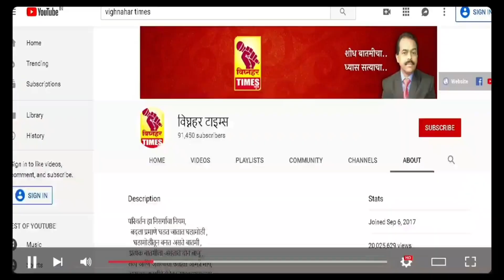बाळासाहेबांनी स्वाभिमान शिकावला।या गद्दार शिंदे सरकारने महाराष्ट्राचा स्वाभिमान धुळीस मिळवला